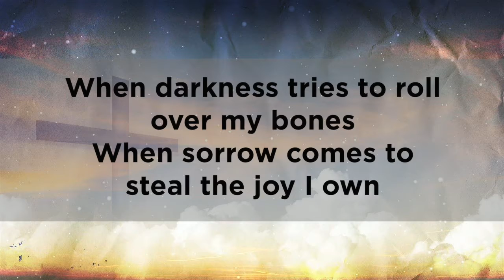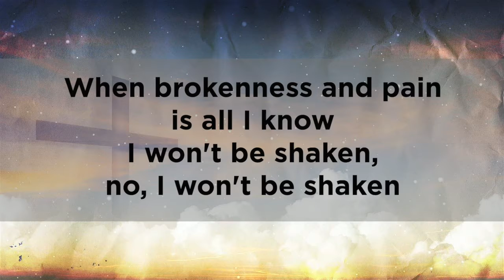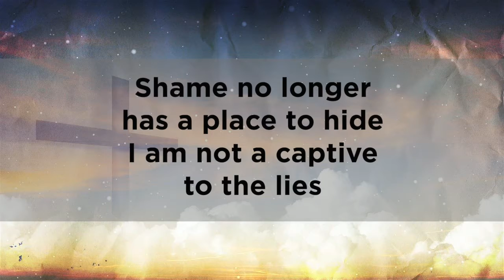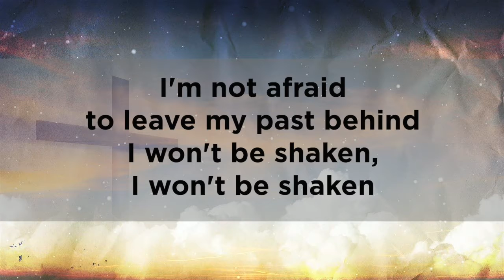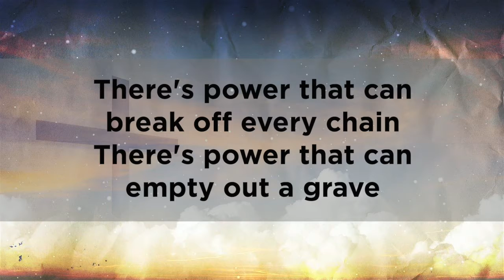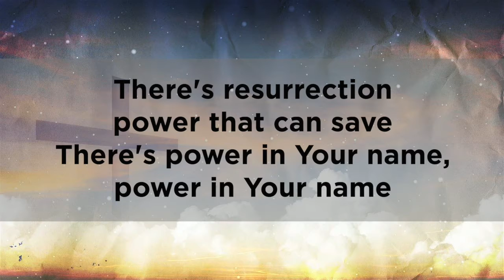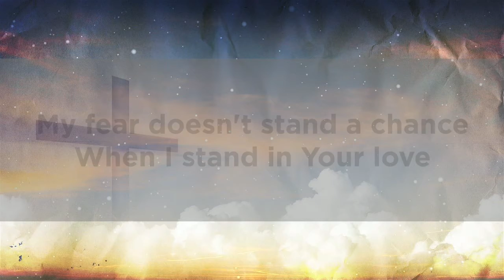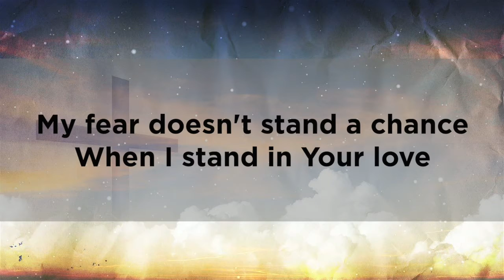Christ Church Online - Stand In Your Love (17/1/2020)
Stand In Your Love, originally written by Bethel Music.